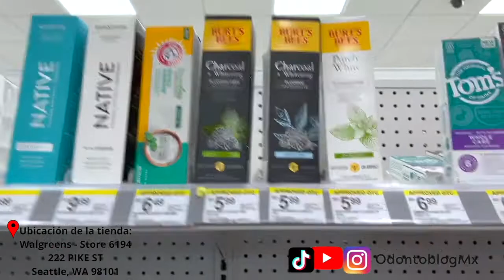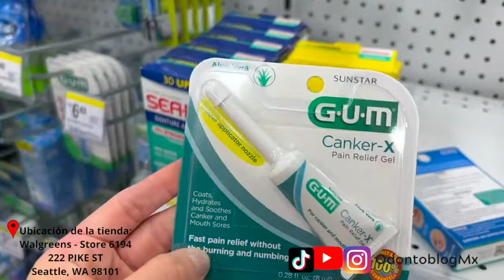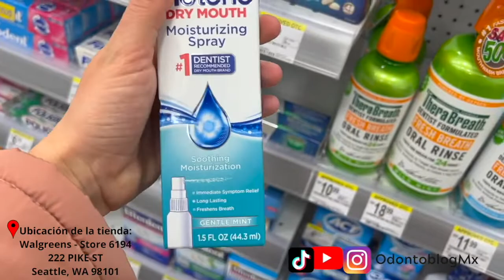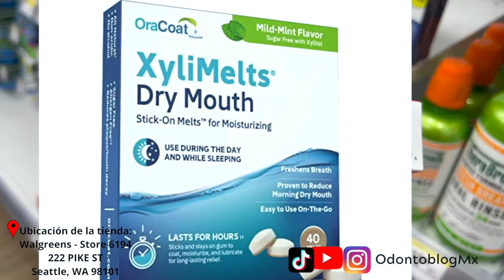En Farmacia de SEATTLE 🇺🇸 buscando productos de cuidado oral 🦷 🪥